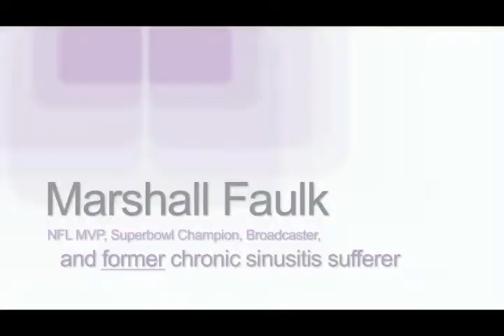Marshall Faulk - Balloon Sinuplasty Case Study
Marshall Faulk formerly suffered from chronic sinusitis and talks about how balloon sinuplasty changed his life.